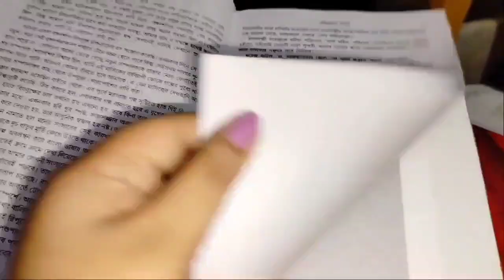Mini vlog ♥️/ Sang a song 😅pehli bar in my channel☺️/Another book added to my collection ♥️/Tripti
Hello people 👋😘
In this channel, i share my life which includes my college days, Daly life, trips, fun challenge videos, and many more.
Do check out the videos❤️
tripod i use:

Instagram Handle
Hope you like the videos 😉
Love you!
Tata❤️
Tripti❤️

LINK OF THE BOOK :
 CHOKHER BALI